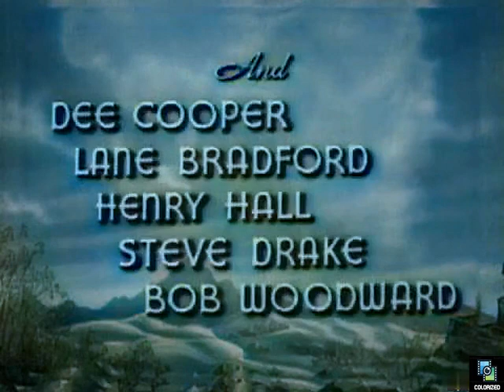Pioneer Justice 1947, Colorized, Lash Larue, Al St. John, Jennifer Holt, Western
Judd and his gang are driving the ranchers away. When Lash and Fuzzy arrest them, the Sheriff lets them go. Lash expected this and he hopes to follow them to their leader, the person he is really after.